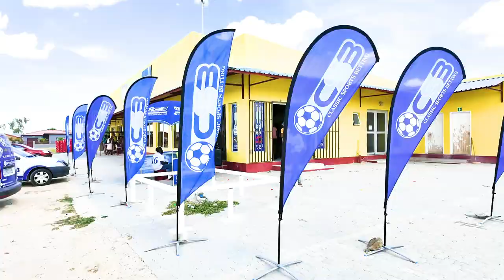🇳🇦🤗Enjoy our user-friendly interface website and competitive odds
🇳🇦🤗With our user-friendly interface and competitive odds, equips you with the tools to maximize your betting potential and make the most of every wager.🤗 to play smart & win big with us ✅We pay within 24 Hours